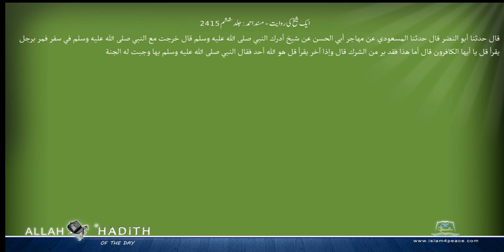ایک شیخ کی روایت مسند احمد Musnad Ahmad Islam4Peace com